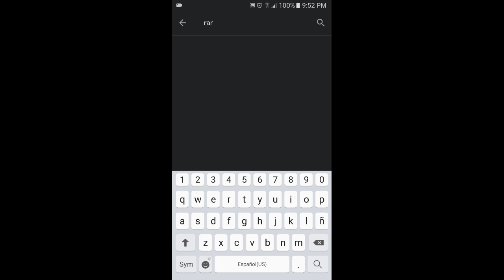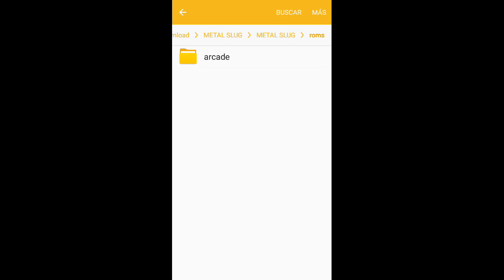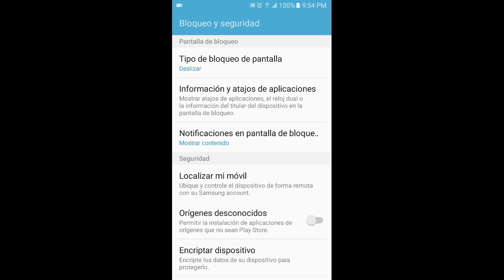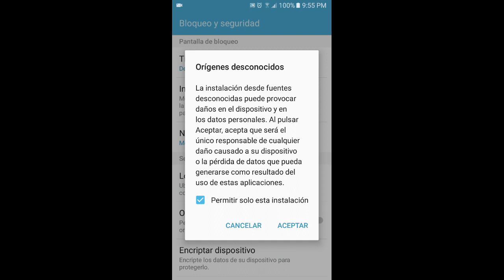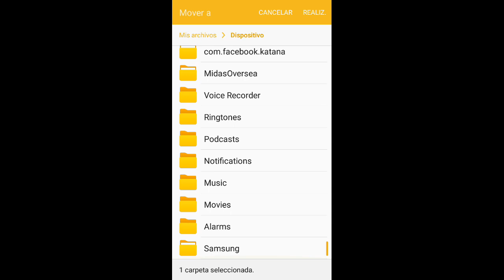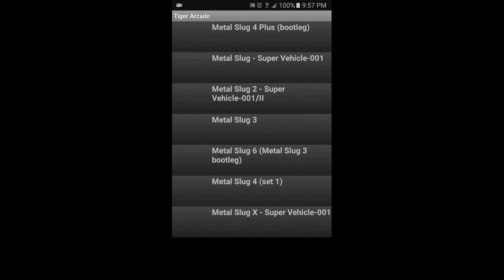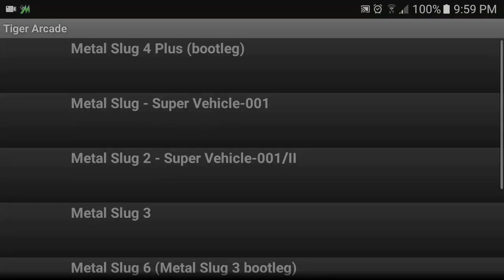metal slug para android / apk gratis / mediafire / juegos gratis / aplicaciones gratis/ tutorial /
CONTACTO GAMER

BIENVENIDOS MIS PROOS

 ¡ VAMOS POR MAS ¡

Contactogamer_matth
Contactogamer_bk
Contactogamer_nelly
Contactogamer_dylan
Danliric30

Y enterate de los días de grabación antes que nadie

 IGNORAR